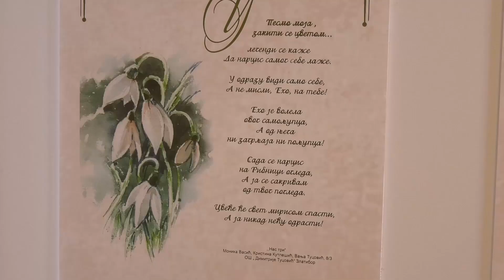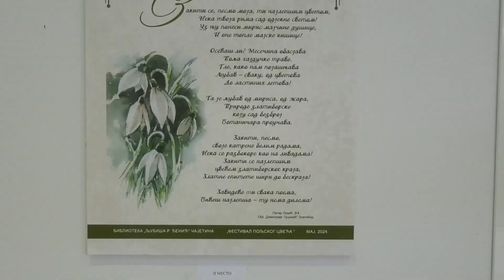Sedmi festival cveća na Zlatiboru